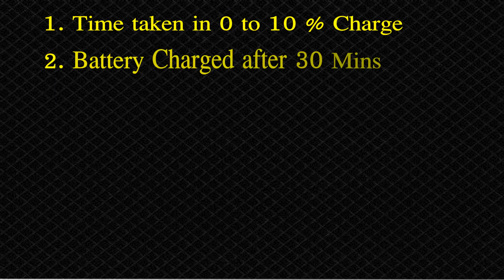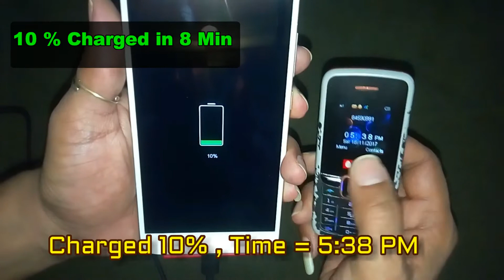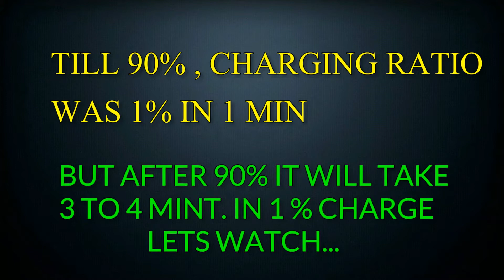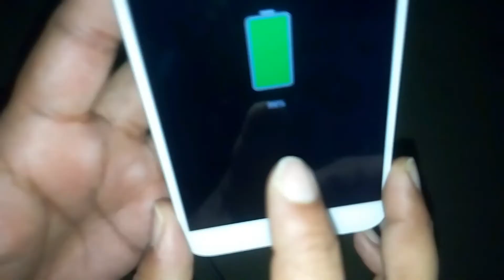Redmi Y1 Charging Test 0 To 100 % Charge Time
Moto Latest Series -
Moto G5s Plus
Moto G5s
Moto G5 Plus

Click below link to Buy Mi Max & Max 2 -

Amazon Mi max2
Xiaomi Redmi Note 3 (Gold, 32GB)

1. Epresent Lazy Mobile Bed Stand,Table, Multipurpose Mobile Desk Stand Holder
2.  Evana Unique Portable Foldable Universal Flexible Mobile Holder

Buy Best OTG online ( a bit costly then shops) from Amazon -

If you like my videos so please must click on subscribe button Below your video screen ( आपके विडियो स्क्रीन के नीची रेड कलर का Subscribe बटन है उसे दबाय ) so that you can directly get to our new videos via notification on your mail and mobile.

Police Bharti in Uttar Pradesh || Physical test and Race in any police bharti Recruitment -